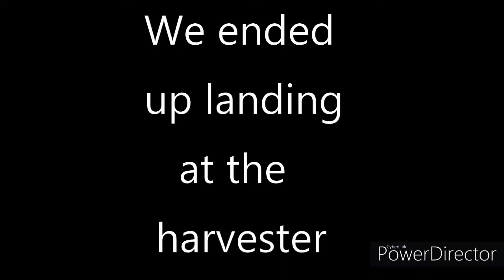We played 3 games and lost | Apex Legends | Feat: Mr. Misc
This is a episode of apex legends with my friend Mr. Misc and we played 3 games and lost but did okay.